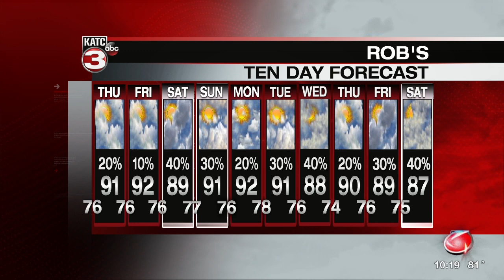Rob's weather forecast part 2 07-29-20 10pm